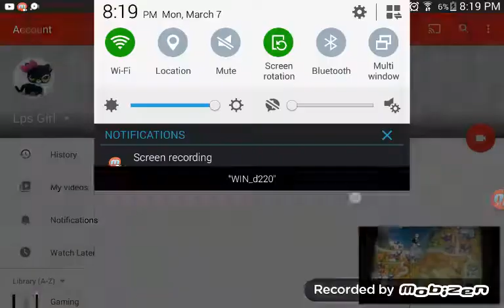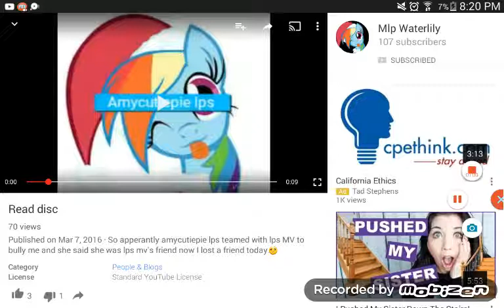For waterlily water and amycuteipielps